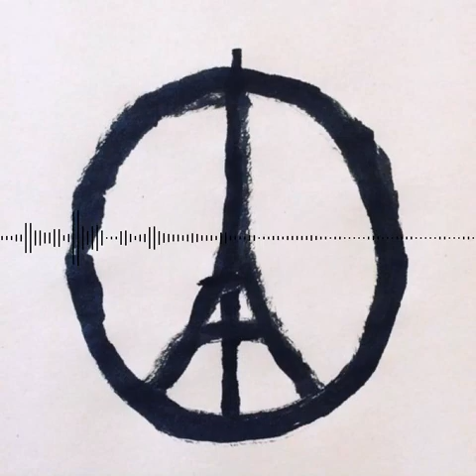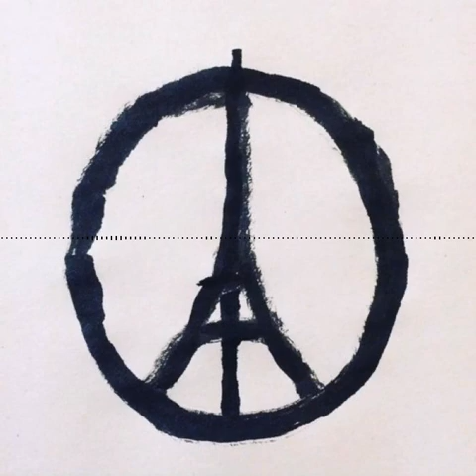« Paris la Nuit » une musique libre par A Virtual Friend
Je vous propose de redécouvrir la sensibilité et la délicatesse du groupe « A Virtual Friend », un groupe electro pop originaire de Neuchâtel en Suisse. Menés par Valérie Paris et Antoine Induni, « A Virtual Friend » évolue dans un style intimiste et singulier. Une musique indépendante originale pleine d’émotions.

Depuis 2006, AuboutduFil propose des musiques libres pour les créateurs de contenus.

⚠️ Si vous utilisez cette musique pour vos vidéos Youtube, vous devez inclure les crédits ci-dessous (copier/coller):

Titre:  Paris La Nuit
Auteur: A Virtual Friend